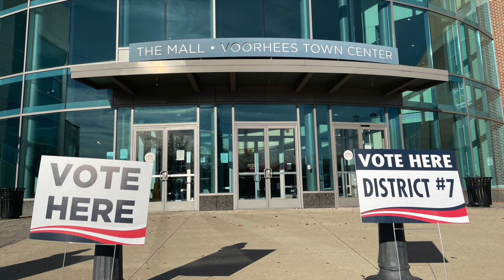»Rote Flaute, die Midterms in den USA« – Lagebesprechung #99 mit Nils Wegner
»Die USA haben gewählt. Aus der für die midterms prognostizierten roten Welle wurde ein Plätschern. Von der antizipierten großen Wende im US-Repräsentantenhaus und -Senat ist nur eine knappe republikanische Mehrheit im Repräsentantenhaus geblieben. Der US-Senat wird aller Voraussicht nach weiterhin in den Händen der Demokraten bleiben. Für das republikanische Establishment ist der Schuldige klar: DonaldTrump. Doch dieser denkt gar nicht daran, sich aus der US-Politik zurückzuziehen. Wie zu erwarten, warf er kurz nach den Midterms seinen Hut für die Kandidatur um die US-Präsidentschaft in zwei Jahren in den Ring. Ist der Trumpismus gescheitert oder doch noch hochaktuell? Werden die Republikaner doch noch zu einer waschechten rechten Partei oder bleiben sie weiterhin der konservative Flügel der großen liberalen „US-Einheitspartei“, wie manch ein politischer Kommentator Demokraten und Republikaner spöttisch bezeichnet? War es eine ethnische Wahl oder eine von Land gegen Stadt? Nils Wegner, ausgewiesener Kenner der US-Politik, ordnet auf der Lagebesprechung zum wiederholten Mal das politische Geschehen über dem großen Teich ein.« (Text von »Ein Prozent«)

Audio/Video-Komposition von mir nach Vorlage des Podcasts von »Ein Prozent« (veröffentlicht am 24. November 2022), hochgeladen am 25. November 2022.

Wenn Ihnen das Video gefallen hat, besuchen und unterstützen Sie bitte meine anderen Präsenzen